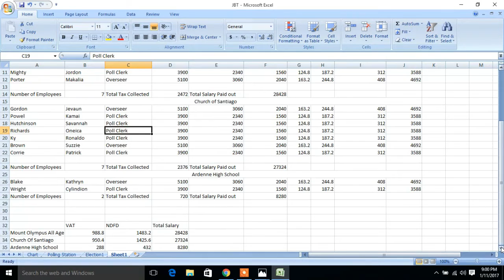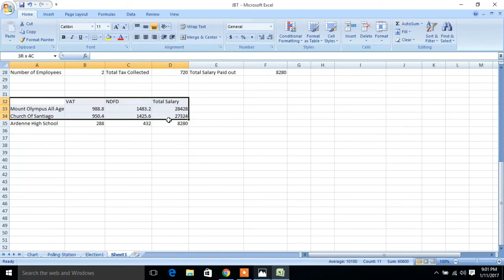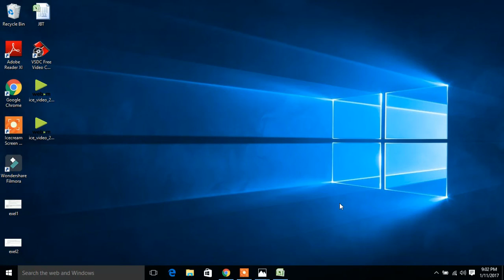Excel Tutorial Part 6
Hey Guys!